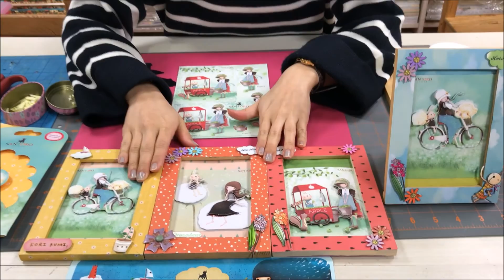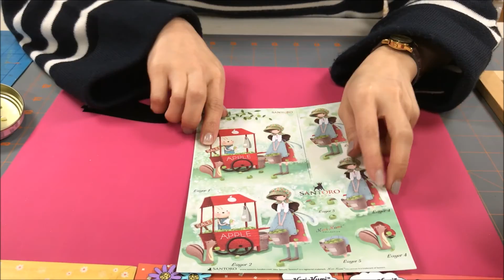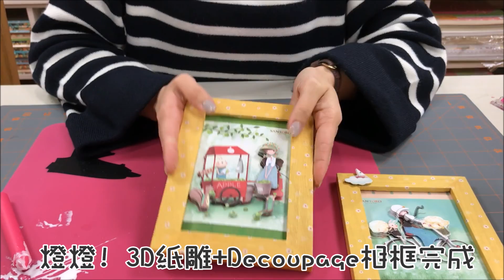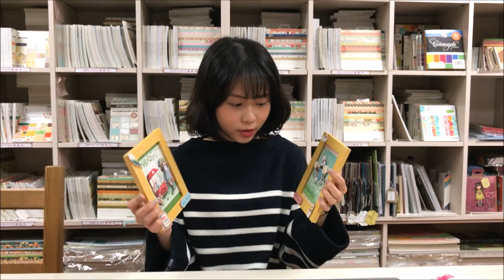牧莎DIY手藝教室-Kori Kumi 3D紙雕+Decoupage相框教學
Kori Kumi 3D紙雕+拼貼薄頁紙在相框上玩Decoupage教做分享💟
獨一無二自製造型相框由你來發揮✊
完成品可以佈置辦公室、房間、書桌～
簡單的3D紙雕結合Decoupage也可以很好玩唷
話不多說
快來看Sandy的分享💐